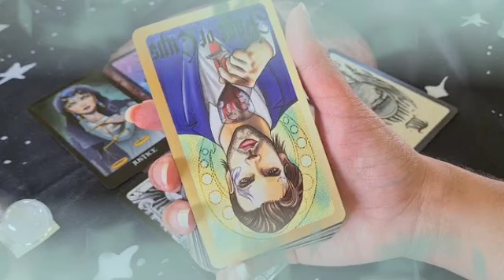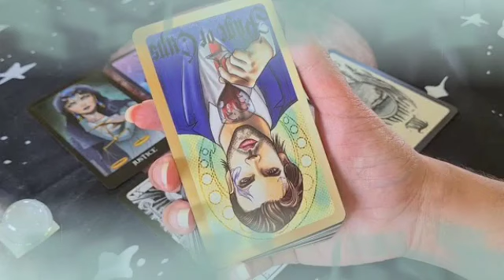برج الثور ♉ من 18 إلى 25 يونيو 2024 ⭐ خبر صادم كثير جايلك بعد 48 ساعة راح يقلب حياتك يا ثور😱